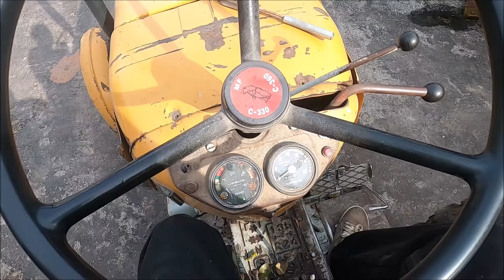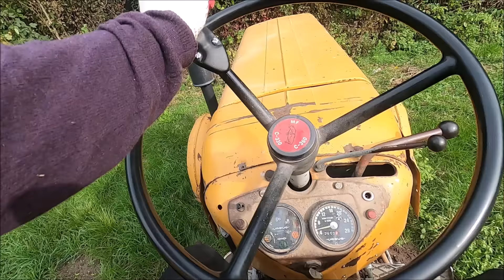Modyfikacje C-360 Pod Rękę/ Orka pod czosnek/ Jak teraz gram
Witajcie
Mam nadzieję, że się Wam spodoba ten odcinek :)
Trzymajcie się